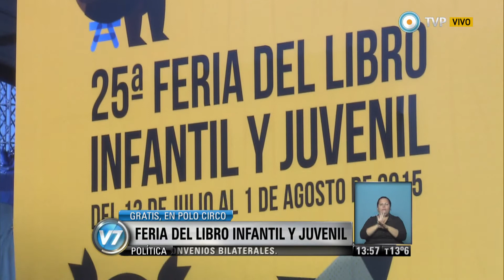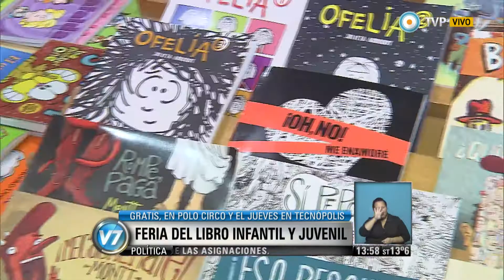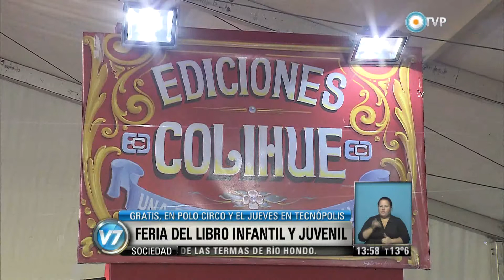Visión 7 - La Feria del Libro Infantil y Juvenil en edición aniversario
La edición número 25 de la Feria del Libro Infantil y Juvenil se extiende hasta el 2 de agosto en Polo Circo y Tecnópolis. Entrevista con Oche Califa, director de Cultura de la fundación organizadora (Alejo Álvarez Herrera/ Espectáculos) Emitido por Visión 7, noticiero de la TV Pública argentina, el martes 14 de julio de 2015.